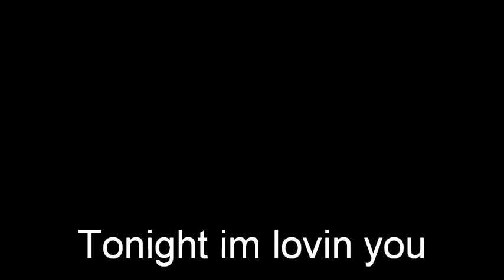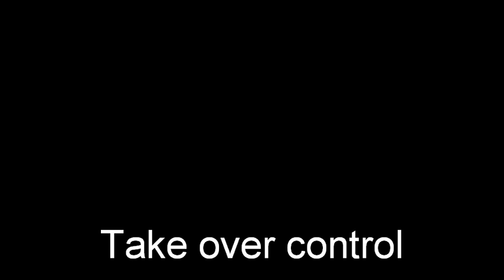Attractive demo Dj shift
a demo from dj shift for attractive ent